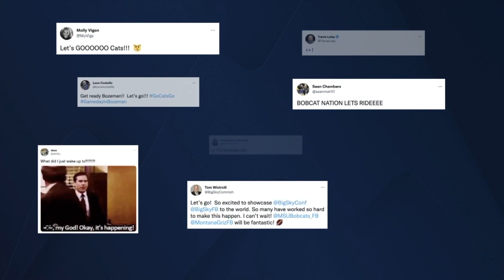Montana State already deep in College GameDay preparations